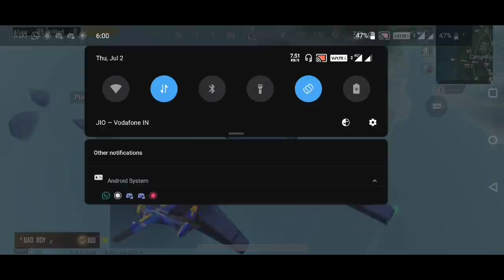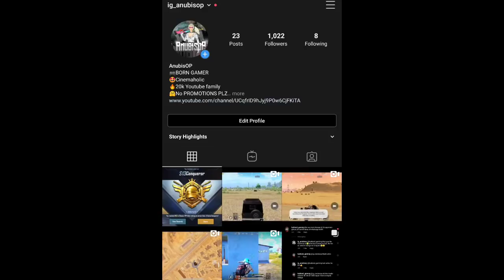🔥SOLO CONQUEROR TIER 18 KILLS DESTRUCTION | BOOTCAMP MASSACRE | PUBG MOBILE | ANUBISOP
Hello everyone

If u want send request or u can check my profile stats😁✌️

My upload scedule is 2 to 3 videos per week